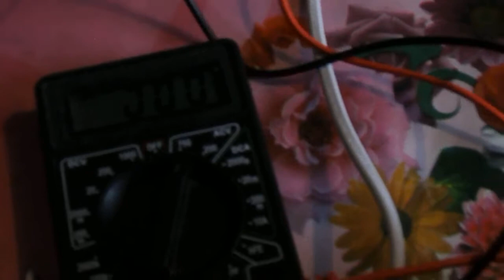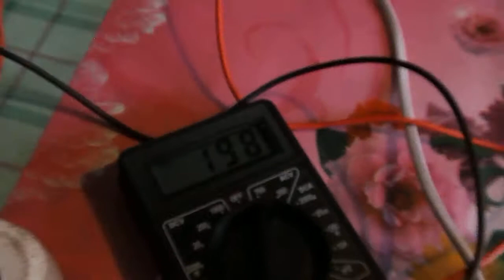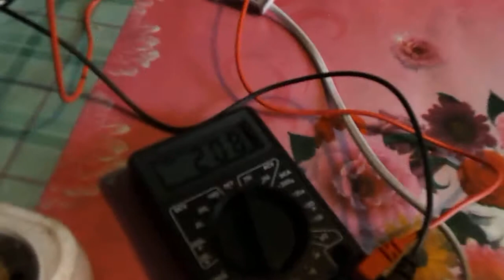Запуск електродвигуна з конденсатором. Starting the engine.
Запуск електродвигуна вже з конденсатором на 10 мФ 250 вольт. І чекаю ваших нових ідей,що робити з цим двигуном і куди його поставити.
                         English
In this video I talk about starting an electric motor.Looking forward to your new ideas.